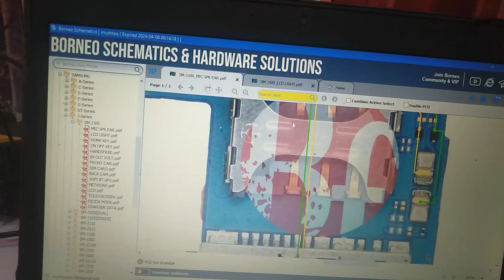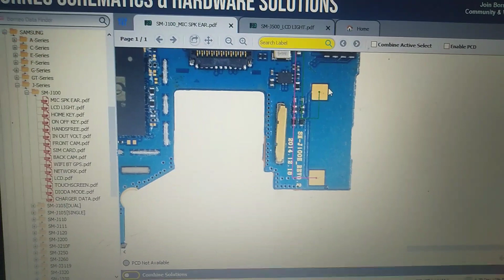Samsung J100 Mic🎙️ ways Hardware Solution 👍👍👍👍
Samsung J100

Samsung j100 mic solution

Samsung j100 speaker ways

Samsung j100 hardware solution

Samsung all model hardware solution